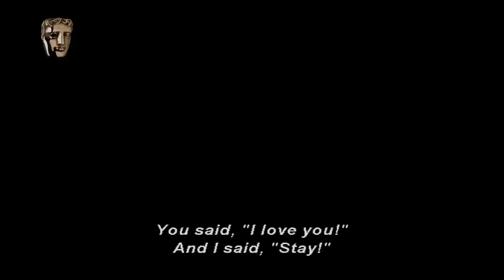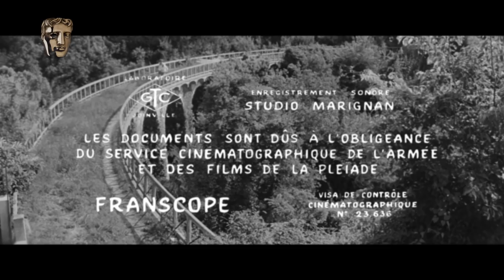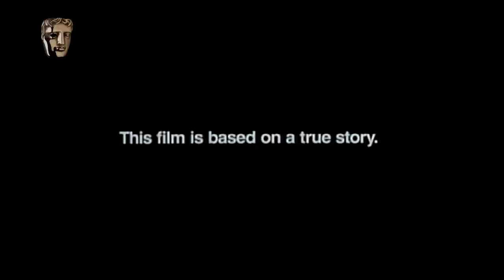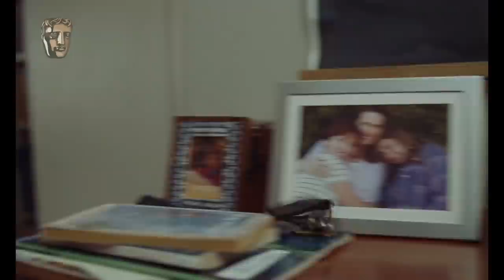Noah Baumbach | BAFTA Screenwriters’ Lecture Series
Noah Baumbach’s full talk from the BAFTA Screenwriters’ Lecture Series where he talks about movies that have influenced him and creating Marriage Story with Adam Driver, Laura Dern and Scarlett Johansson.

The Screenwriters' Lectures are presented as originally recorded. Some of the lectures may contain outdated comments or views which some listeners may find insensitive or offensive.